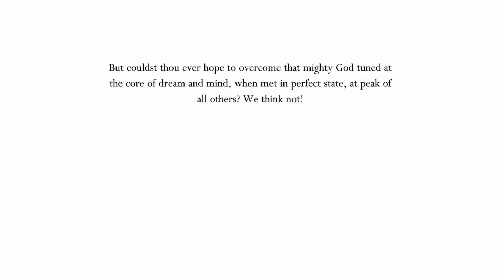Hollow Knight - All radiant bosses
Gonna edit this description into something more detailed later
You just need to know that I hate markoth for now